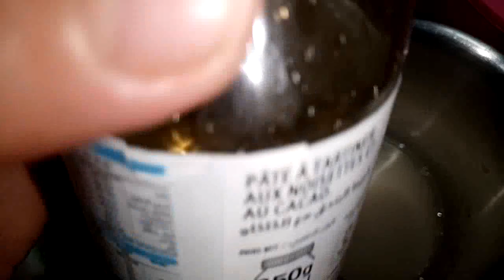طريقة عمل الكنافه بالقشطة طريقه روعة وسهله مثل المحلات بجد تحفه تحفه جربوها👍🏽👍🏽👍🏽👍🏽 مش هتندمو ♥️🥰👏🌹